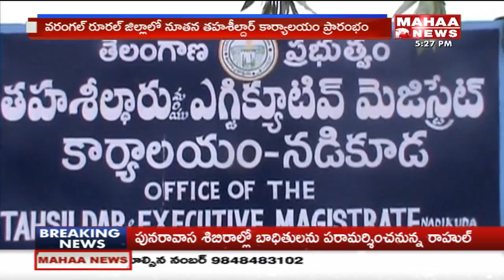Speaker Sirikonda Madhusudhana Chary Inaugurates New Tahsildar Office | Warangal | Mahaa News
Mahaa  News channel Live. Mahaa  News is the most popular Telugu News channel. Watch Mahaa News Channel For all Latest Statewide, National and International News.